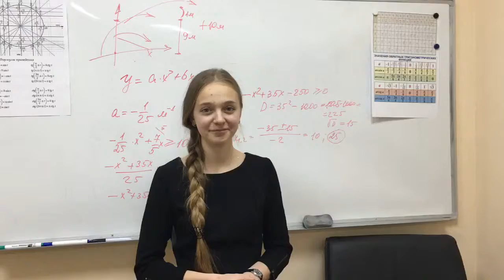Отзыв Кати о занятиях по математике в «Репетиторской империи»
‼  Сдаёшь ЕГЭ, но боишься его завалить? (только 2 человек из 100 читают ВНИМАТЕЛЬНО информацию ниже, ты из них?) ‼

Мы уже 8 лет помогаем ребятам (даже «с нуля») разобрать все темы, чтобы набрать баллы для поступления на бюджет. 40 (!!!) наших учеников смогли сдать ЕГЭ на 100 баллов, смотри результаты.

‼ Если тебе нужна дополнительная информация, можешь задать любой свой вопрос сюда (не стесняйся, мы не кусаемся) ‼

PS. Кстати, если ты не знаешь, что написать, то просто напиши «Хочу пройти тест» и укажи предмет (русский языку, история, обществознание или литература). Я отправлю тебе короткий тест из 5 вопросов, который поможет оценить уровень знаний)